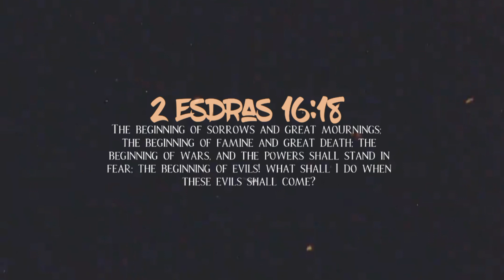The Beginning Of Sorrows